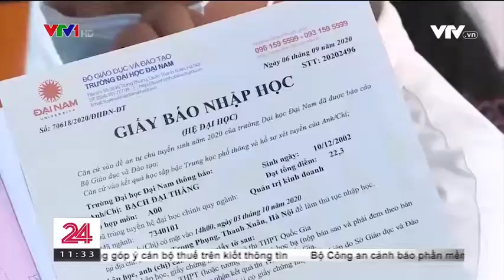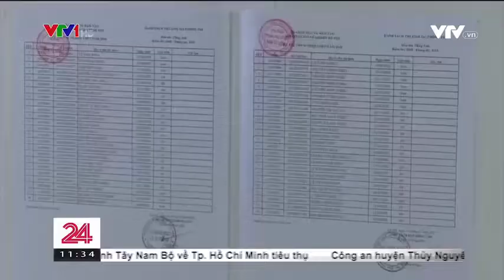Xét tuyển học bạ - Chắc suất vào Đại học sớm